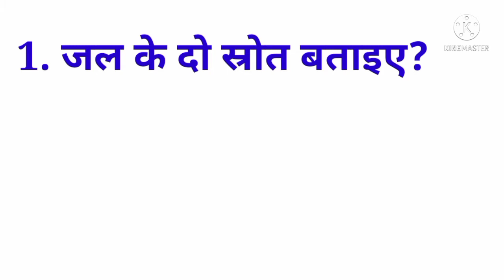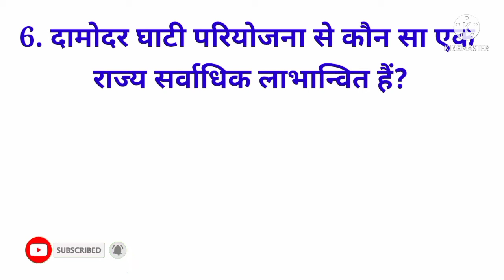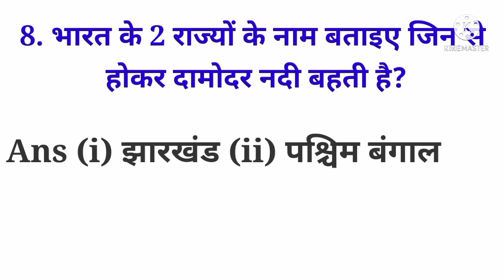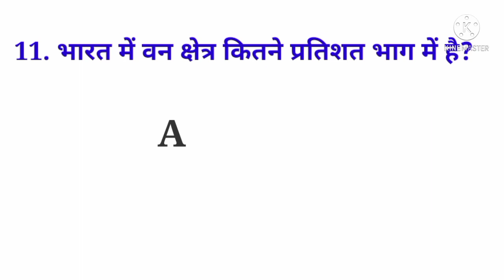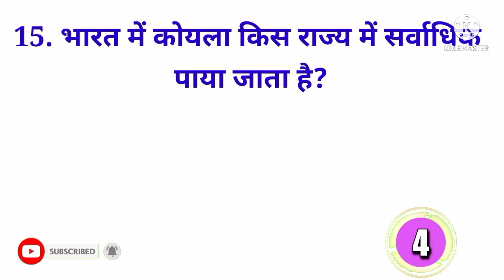gk geography most important question in hindi general knowledge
1)gk most important question

2)gk most important question in hindi

3)gk general knowledge

4)gk question and answer

5)gk question

6)gk in hindi

gk ke guestion

gk most question